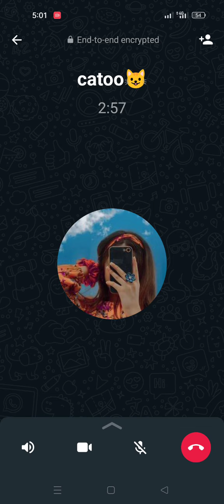youtuber subscribe youtubelikes youtubevide youtubemarketing youtubeviews instavideo